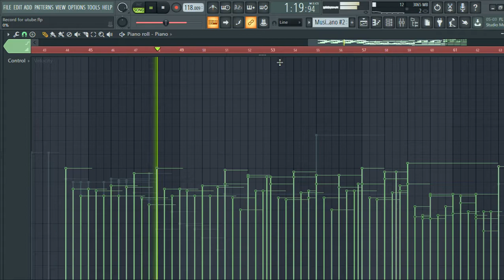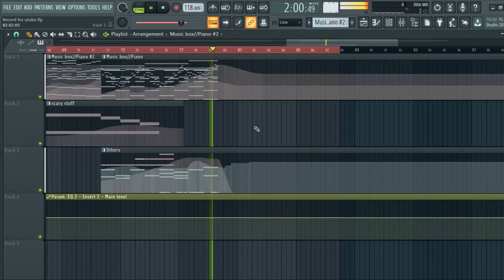FL Studio Music Box - A Forgotten Toy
composed and mixed in FL//Adobe Audition